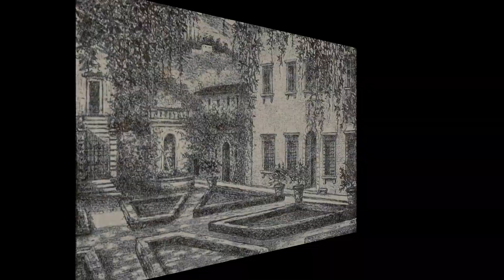Le Sieci (Paesi della Bella Italia) Toscana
Le Sieci (Firenze)
Foto di Le Sieci, di ieri e di oggi